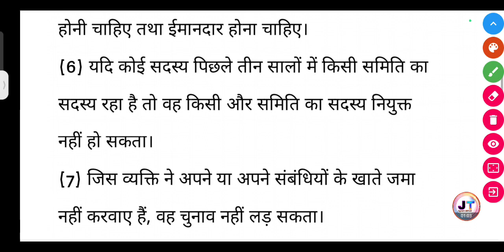चोल साम्राज्य में सभा की किसी समिति का सदस्य बनने के लिए आवश्यक शर्तें क्या थी?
चोल साम्राज्य में सभा की किसी समिति का सदस्य बनने के लिए आवश्यक शर्तें क्या थी? || Chol samrajya mein sabha Ki kisi samiti ka sadasya banne ke liye avashyak shart kya thi